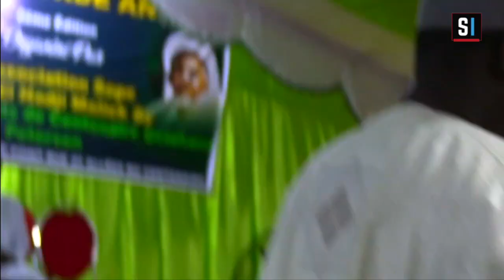Bourd populaire : tel son frère Tafsif Abdourahmane, Mourirou Guéye fait vibrer Centenaire